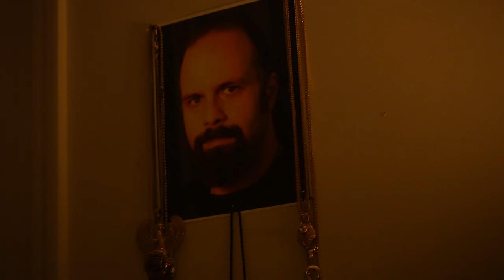Medicine Ceremony and Music with Iso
Jamming and podcasting with a friend Iso!